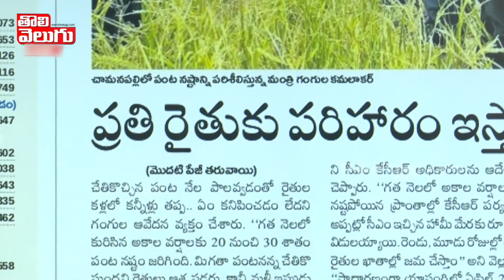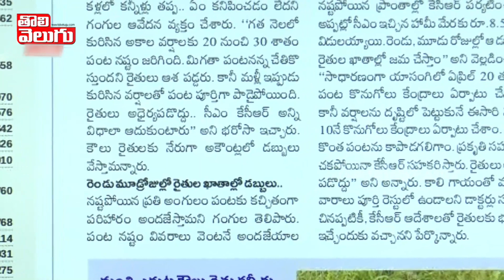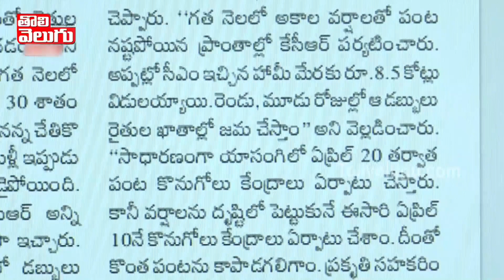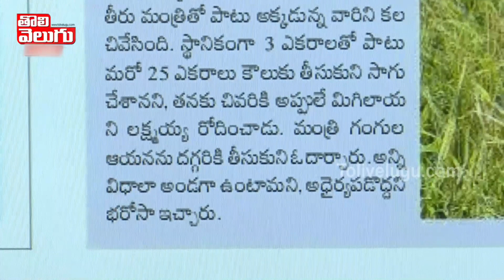సర్కారుకు కౌలు రైతు గుర్తు వచ్చిండు...! | గంగుల గతం యాది చేసుకో..! | Farmers On Gangula Kamaakar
సర్కారుకు కౌలు రైతు గుర్తు వచ్చిండు...! | గంగుల గతం యాది చేసుకో..! | Farmers On Gangula Kamaakar | Tolivelugu TV